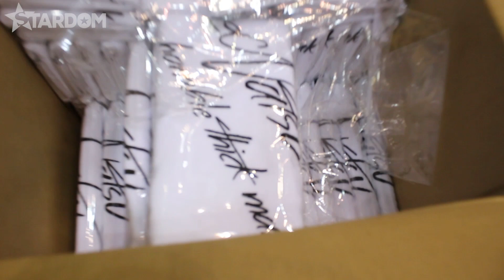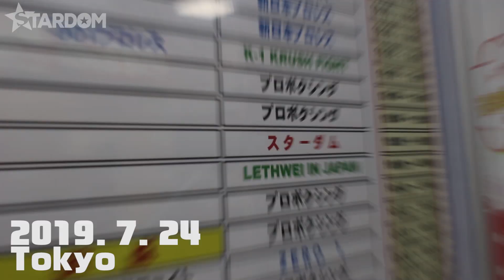【スターダム】2019.7.15-24「STARDOM WORLD BIG SUMMER 2019」ダイジェスト-digest-【STARDOM】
2019年7月の名古屋・大阪・後楽園大会の裏側をまとめたものです。
大会の模様は月額動画配信サービス「スターダム・ワールド」でご覧いただけます。
試合の全容がご覧になりたい方は、スターダムワールドへのご加入・会場でのご観戦をお待ちしております。

This is a digest movie of the matches on STARDOM WORLD BIG SUMMER 2019.